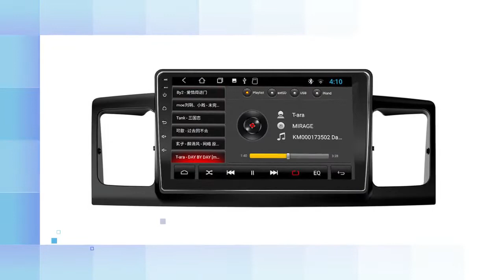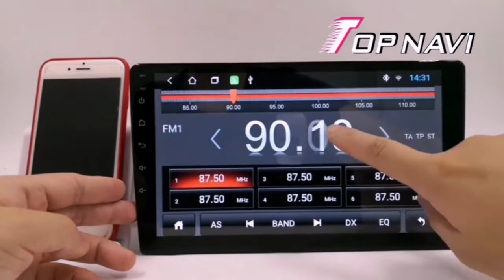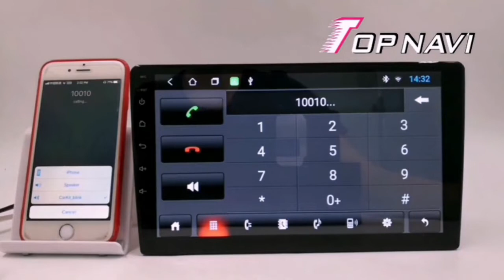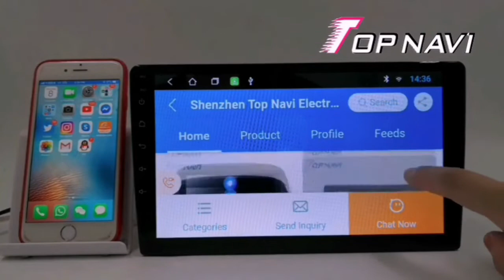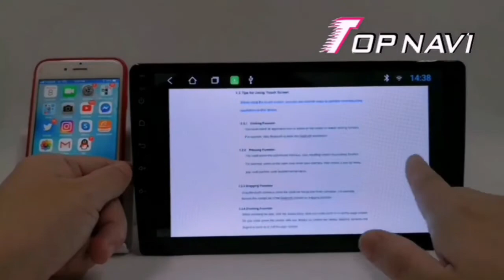Android Car Radio GPS Navigator Multimedia Video Player 9inch for Toyota Corolla 2013-2019 Autoradio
●CPU: T3 Quad Core 1.3GHZ / 1.6 GHz  *A7
           TS10 Octa core 1.8GHz 2*A75+6*A5512NM ARM
●RAM/ROM :1+16GB , 2+16GB, 2+32GB 3+32GB, 4+64GB& 6+128GB Optional
●Radio IC: 7708 / 8035
●Amplifier:TDA7851 / 7388
●USB:2 Way USB, USB Max. 2TB.
●Resolution: 1024*600 / 1280*720
●Screen: 9 inch 2.5D Capacitive Multi-touch IPS screen
●DSP:Moudle ROHM BU32 107EFV
● Built-in 4G LTE for 3+32GB, 4+64GB& 6+128GB specs.
●Phone Link: Support Andriod Phone and iPhone